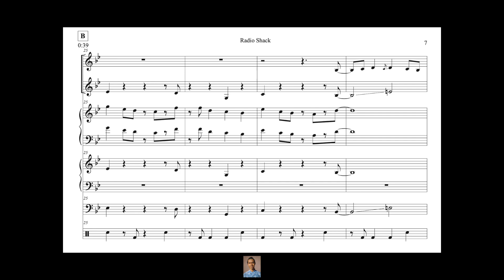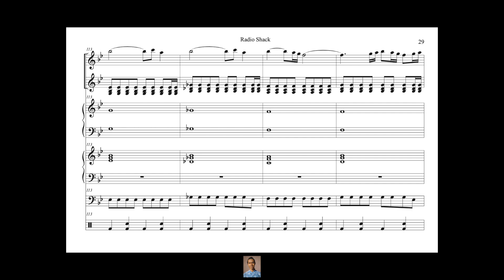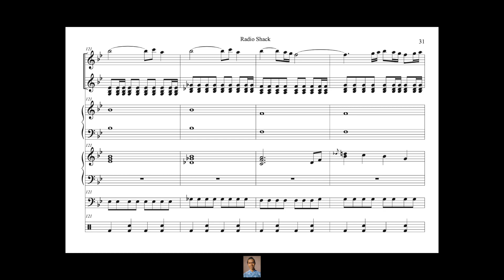Vulfpeck - Radio Shack (Full Transcription)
$5 for pdf (only for personal use, do not share or reproduce, cheers!)

“Radio Shack”
Vulfpeck - Inside the Mind of Woody Goss (2020)
Transcribed and edited by Vashawn Arora